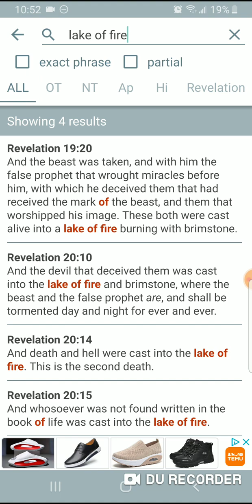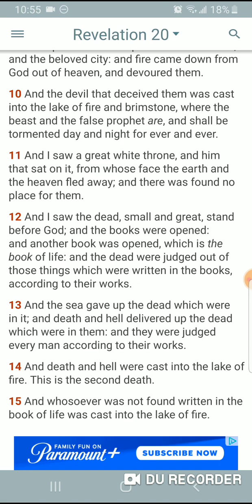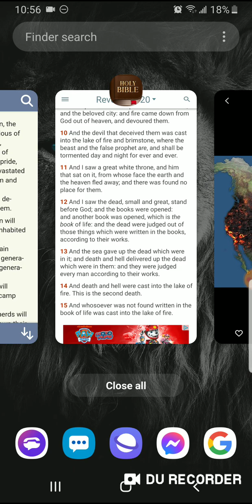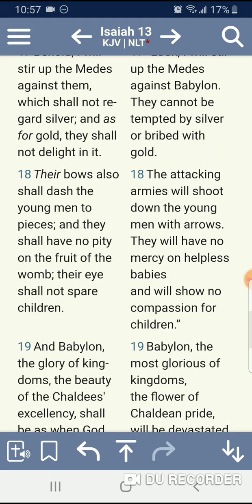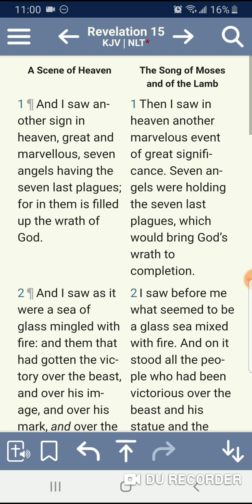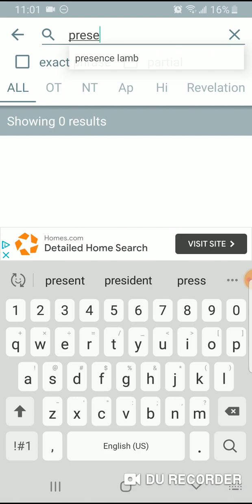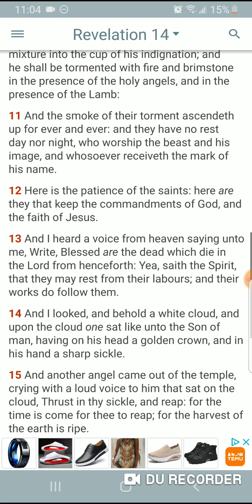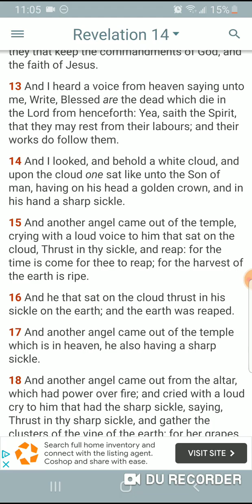What Is The Lake Of Fire According To The Bible?